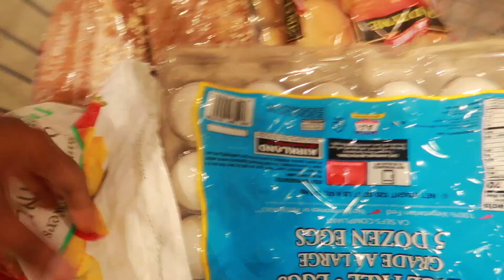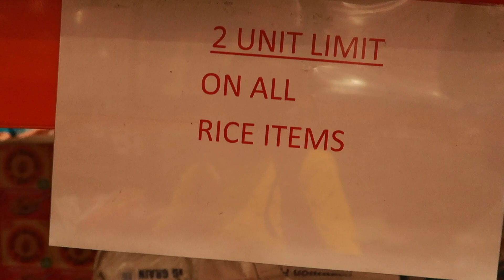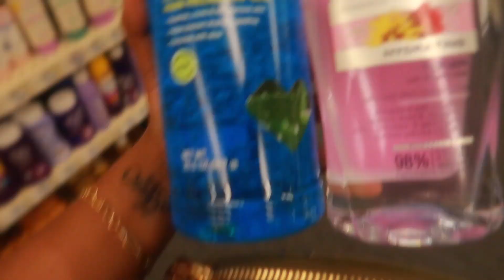Corona Virus Indian Grocery stock up List | USA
Its corona virus thats the talk of the world, so i made a list of must have essentials in your pantry to stock up.

Sanitize and stay safe!